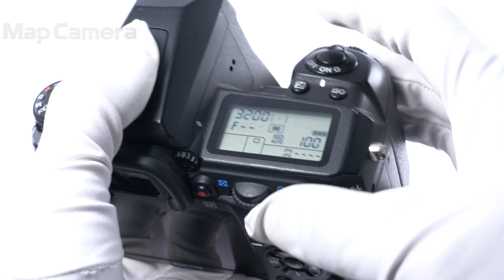PENTAX (ペンタックス) K-3 ボディ 並品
PENTAX (ペンタックス) K-3 ボディ

【ココがポイント！】画素数アップやAF/AEの強化、画像処理エンジンのバージョンアップ、ローパスフィルターレス機の悩みどころであるモアレ対策として「ローパスセレクター」という世界初の機能まで搭載しました。評判のK-5IIsから大きな進化を遂げました。

【外観】外装塗装ハガレ/スレキズが多数ありますが、実用に適したお買い得な商品です。
【機能面・操作】動作は良好です。安心してお使いいただけます。